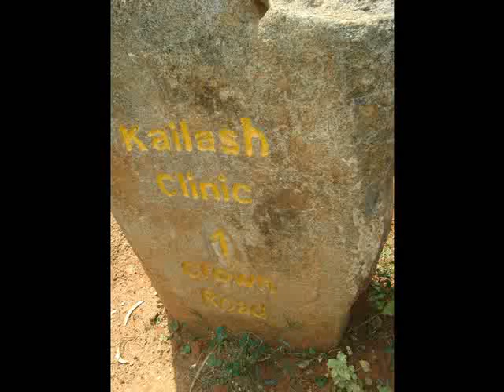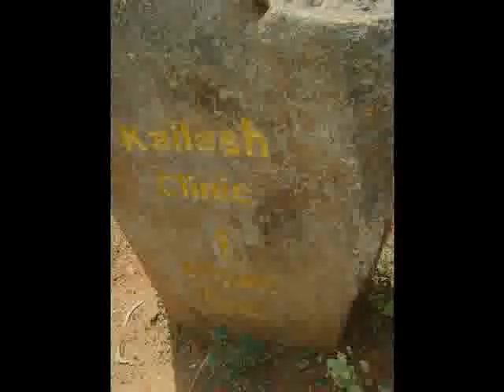Ambulance and Games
In today's news we feature interview of Andi with Ruslan about recently received new ambulance at the Kailash Clinic, and what possible changes that new vehicle might bring. In remembrance of late G. Dattatri, member Advisory Committee - L'avenir d Auroville, invites all to a quiet homage to him today at 5. pm under the Banyan tree at Matrimandir. Children of ages between 6 to 96 are invited by Lilaloka on Saturday,29th at butterfly barn -Svedame to come and play an old Games board session. Games could be played from that day on on Saturdays.. For more